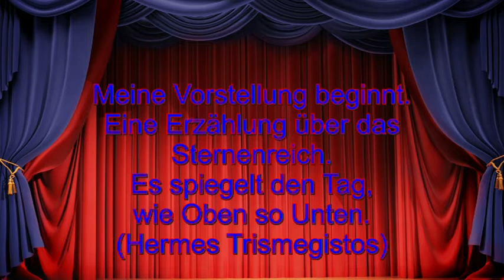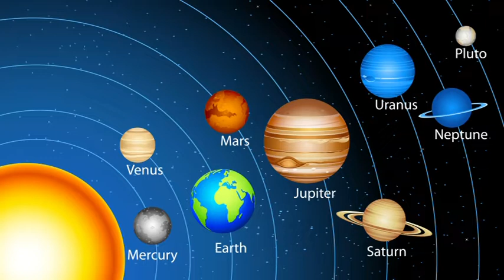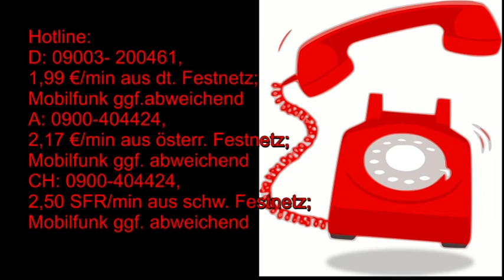Märchenhafte Astrologie: 27.07.2019 mit Beschreibung der astrologischen Quellen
Hotline:
Meine 5 Kanäle:
Venezianisches Liebesorakel
Orientalisches Liebesorakel
Meisterin des Kartenlegens
Nofretete's Offenbarungen
Fernöstliches Liebesorakel
Bild: shutterstock/GraphischRF/Multipedia/Pushkin/jucatana /Jazziel/Mopic/Maciej Es/Gilmanshin/Konstantinks//Gilmanshin//arbit/Aga Es//Vladislav Kudoyarov/Vtayulia/umnola/Natalia Goloniva/IMG Stock Studio/Masterrr/vangelia aragiannis